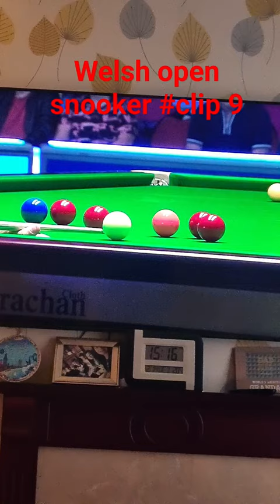Welsh open snooker 2024 9